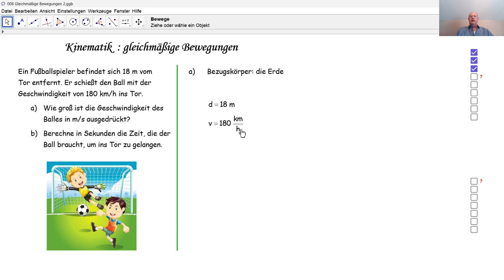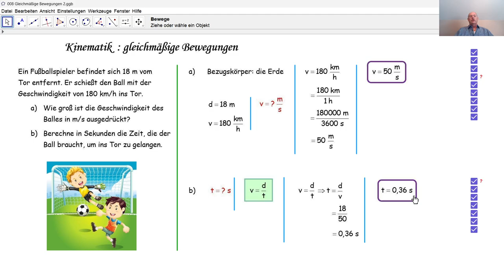Physik 4PhD008 Gleichmäßige Bewegung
Wir lösen eine Aufgabe zu einer gleichmäßigen Bewegung eines Fussballs.